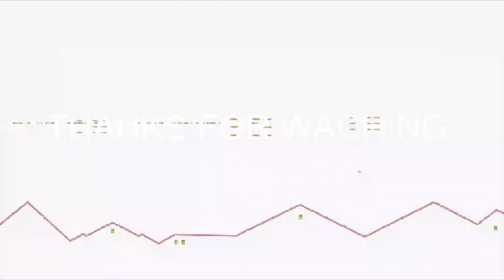Qurbani k bakray ko khasi karny kaliay tarika | or ku karta kun hain waja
This vedios inculed that about the khasi the bakra